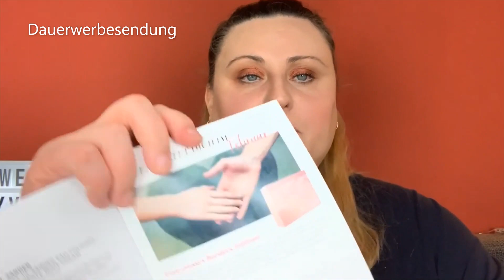Unboxing Glossy Box Januar 2020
Es ist unboxingtime 🥳
Ich zeige euch den Inhalt meiner glossyboxde für den Monat Januar 2020.

Ich trage💄:
T-Shirt @UllaPopken
Ohringe @sixSchmuck

Xo,
 Yve💋
Für Pakete, Päckchen und Briefe 📦:
Yvonne Bauer
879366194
Packstation 123
59423 Unna

IGRAAL:
Casback
Wenn ihr euch über den Link anmeldet,bekommt ihr ein Bonus gutgeschrieben💰

My Little Box:
Bei Abschluss des Abos bitte mein Code "FRIEND33639" eingeben und 3€ auf deine erste Box sparen.